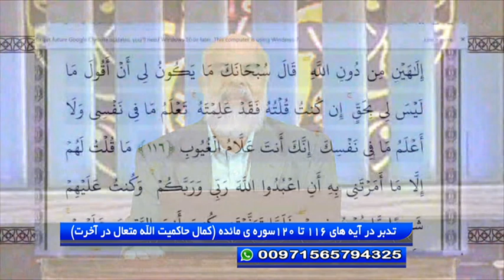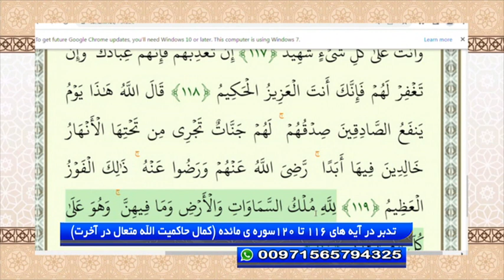تدبر در آیه های 116 تا 120سوره ی مائده (کمال حاکمیت الله متعال در آخرت )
دکتر سید حبیب الله ضیایی - تدبر در قرآن - شبکه جهانی نور - یکشنبه، ۲ مهر ۱۴۰۲

فرکانس: 12073 عمودی ( V )

شماره واتساپ شبکه جهانی نور